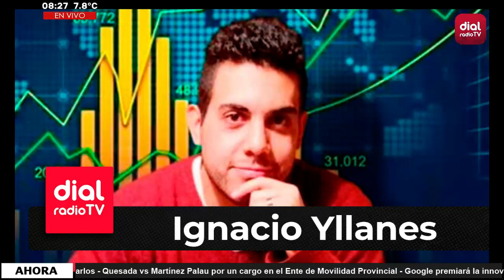🔴 Ignacio Yllanes - Educador de Trading - Order Blocks: Que son, utilidad e importancia 🔴